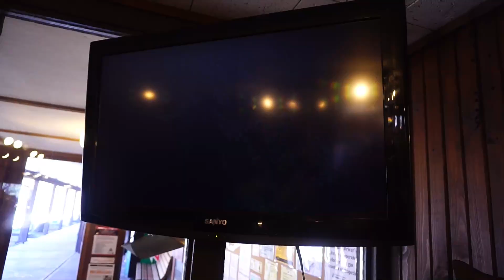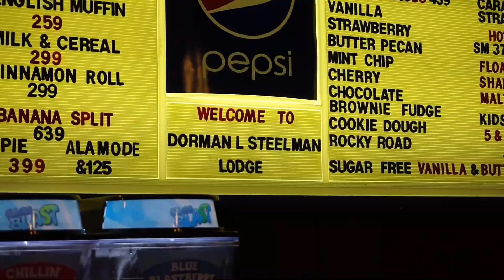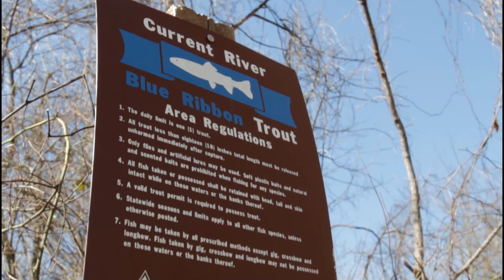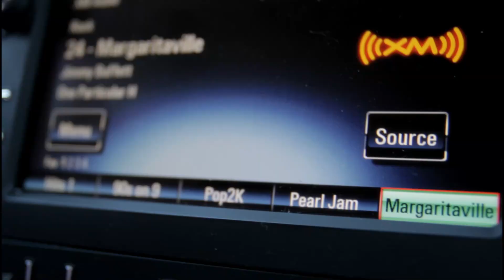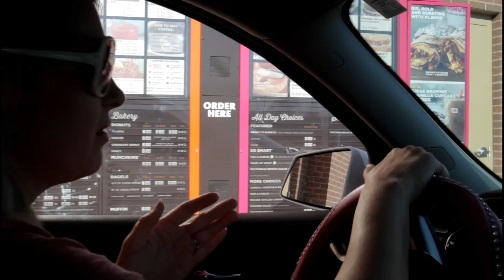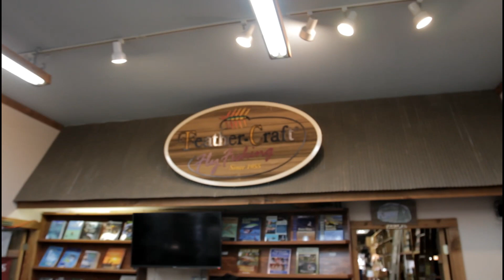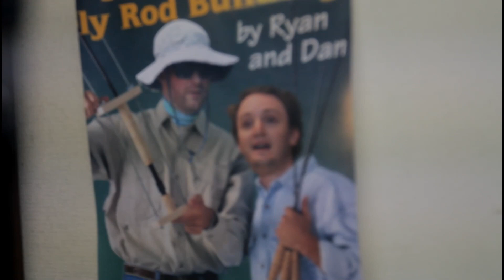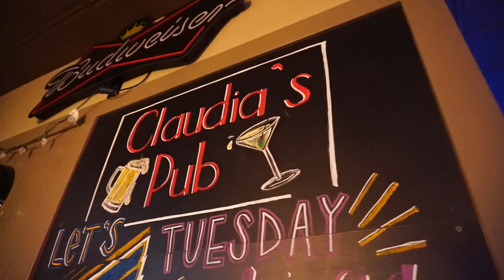Vlog 2 -- Fly Tying Class and Illegal Drones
Streamers on the Current River, lunch with a great older lady, tying with a bunch of cool people, and illegally flying the drone. VLOG #2 is born.